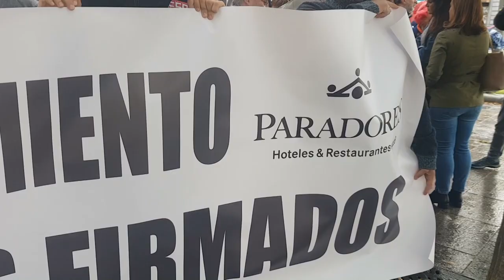Por el cumplimiento de los acuerdos en Paradores de Turismo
Concentración ante el Ministerio de la Función Publica de delegados de CCOO en Paradores de Turismo exigiendo el cumplimiento de los acuerdos firmados en materia salarial